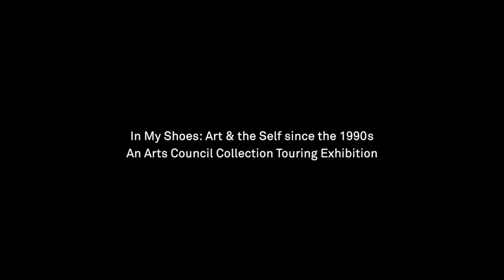Gavin Turk on Self-Portraiture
In the triptych 'Oi!' Gavin Turk is dressed as a tramp. Bleary-eyed and in filthy clothing, he points a finger in what could be seen as an aggressive gesture, were it not for the fact that he is obviously too inebriated to be capable of any extreme action. In the same year as 'Oi!', Turk also made a life-sized waxwork version of the same tramp, 'Bum'. Both works were the result of Turk's performance as a drunkard at the private view of the now famous 'Sensation' exhibition at the Royal Academy in 1997.

In this interview, recorded as part of the Arts Council Collection Touring Exhibition, In My Shoes, Turk discusses the ideas behind Oi! and how ideas of self-portraiture in art have influenced his practice as well as how changes in technology have altered our relationship with self-portraiture.